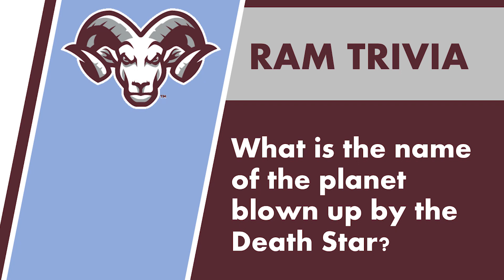Ram News 5 4 22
Good morning, Riverview, my name is Jaxon Weill, and this is RAM News.

Today’s trivia question is, what is the name of the planet that was blown up by the death star.

On today’s date, May 4th, in 1994, A lawmaker introduces the pun "May the Fourth be with you" on the floor of U.K. Parliament.

Today’s national holiday is May the 4th, also known as Star Wars Day. May the 4th is an international holiday celebrated by millions of Star Wars fans all around the globe. We recommend you watch the best Star Wars film, Empire Strikes Back, to celebrate.

Senior Night will start on May 10th in the Cafeteria from 5:00 P.M. to 8:00 P.M. Senior Night is a night for seniors where you will pick up your caps and gowns, get your yearbook signed, get your graduation tickets and be able to purchase your GPA honor cords! Please bring your ID with you when picking up your graduation tickets. Tickets cannot be replaced if lost before graduation so seniors, please be sure you put your tickets in a safe place once you pick them up. You do not want to miss this fun night!

The 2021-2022 Tartan Yearbooks are scheduled to arrive on the week of May 16. They will not be here for senior night on the 10th. We will let everyone know when they are ready to be distributed. Orders are still being accepted. The cost is $85, and it will go to $90 once the books are on campus. If you have any questions, please let Ms. Carrie DeZutter know.

Seniors, this Saturday is Senior Prom. Prom will be held at the Hyatt Regency Hotel from 6:00 P.M. to 11:00 P.M. Everyone who attends must bring a photo ID and a ticket to be let in.

“Congratulations to this year’s prom court:  Camille Farris, Ruby Johnson, Gillian Michael, Julia Von Arb, Peter Goldberg, Cole Miller, Colton Sims, and Costa Weber. Members of the court—please see Mrs. Quinn in room 5-347 to pick up your sash by Thursday afterschool.”

"All library books are due on May 13th.  Textbooks may be returned now if you don't need them.  If you are taking a final and need to keep the textbook until then, you may keep them until you take the final, but please return them right afterwards to avoid a late fee."

Today’s trivia question was, what was the name of the planet that was blown up by the death star? And the answer is Alderaan.